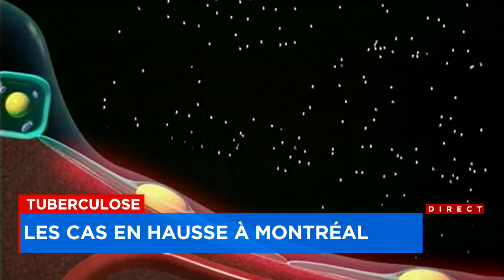Éclosion de rougeole: la vaccination s’intensifie - explications